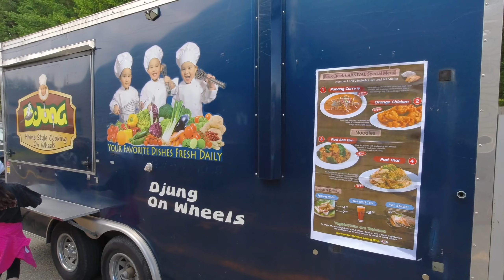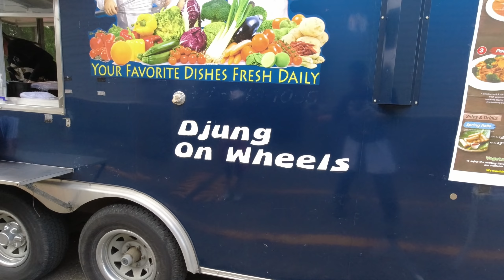EP.2 ขายอาหารวันนี้ ฟู้ดทรัคในอเมริกา Seattle, WA I DjungTV EP 237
EP.2 รถฟู้ดทรัคในอเมริกาเมืองซีแอตเทิล@Djung TV

ขอบคุณทุกกำลังใจที่ส่งมาให้ครอบครัวของเราครับ 🙏

มีข้อสงสัย ปรึกษาปัญหาเกี่ยวกับรถฟู้ดทรัคและเรื่องอื่นๆ เขียนมาพูดคุยกันได้นะครับ
ตอนนี้เรามีเฟซบุคแล้วนะครับ
และเราก็มี Line แล้วด้วยนะ    👉Line ID : djungtv